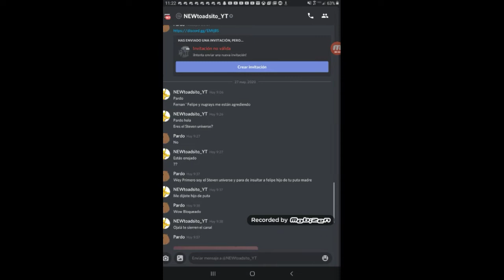No se si me salio mal xd la critica